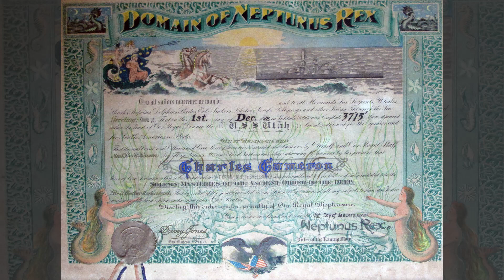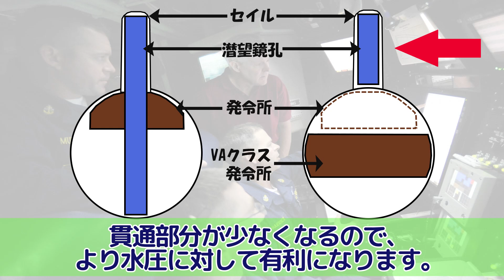【米国海軍サブマリン】 仕掛け無し!マイケルジャクソン ゼログラヴィティ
今回は、ミナトがご紹介します。
在米１５年以上の、ミナト、サラ、ナオミの3人が、アメリカ生活と仕事の経験から、様々なトピックで、『アメリカ』をご紹介する、“アメリカ生活楽じゃない”チャンネルです。
これからアメリカで生活する方、観光する方、学校に通う方、またはすでに在米の皆さま、どうぞ参考にしてくださいね。